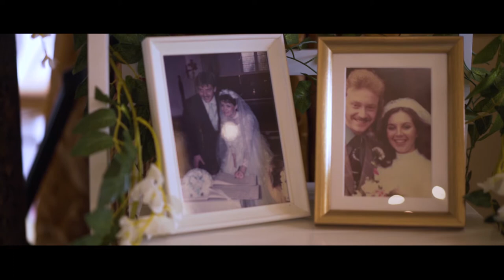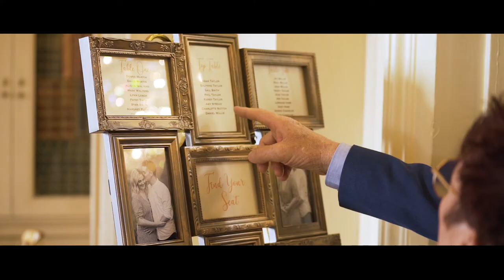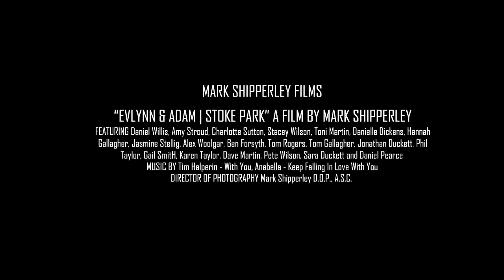Evlynn & Adam wedding video @ Stoke Park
17th August 2019 Evlynn & Adam wedding video | Buckinghamshire videographer

How did you guys meet?

We met in Bournemouth after being introduced by one of the Groomsmen.

Tell me a bit about the two of you, what do you guys do? How do you spend your time?

We both love travel and food. We try to explore new cities as often as we can and take in as many nice
restaurants and bars as we possibly can. We’re always with our family or friends at the weekends when we aren’t
away.

How did the proposal go down? (all the gushy details, I love this bit!)

Adam carried the ring all the way from Hatton Garden to Thailand and after a week of carrying the ring in his
wallet and being nervous, he proposed at a beach front private dining in Phuket. Ev was annoyed because she
had no idea and was wearing an £8 outfit!!

How did you choose your wedding venue(s)?

As soon as we drove up to the main house at Stoke Park, we couldn’t imagine getting married anywhere else. The grounds are stunning and as you view the house as you approach it’s very impressive.

What sort of experience do you want your guests to have?

One they will remember. Through photos and videos… The food, music and entertainment are a big part of our day, so we want to ‘wow’ our guests and give them a warm and welcoming atmosphere.

Can you describe some of the details and stylings, does your wedding have a theme?
No theme as such, we’ve kept traditional/neutral as the venue itself is very grand and ornate.
White/Green/Gold is the core colour theme. We’re trying to bring a modern twist in the evening with our lighting and band choice.

What was the hardest decision during the planning?

The menu! We loved all the food so choosing a few courses was tough!

What advice would you give to couples planning a wedding?

Do it for you. It’s your day.

Sync ID
MB01XFIRWFEODEF